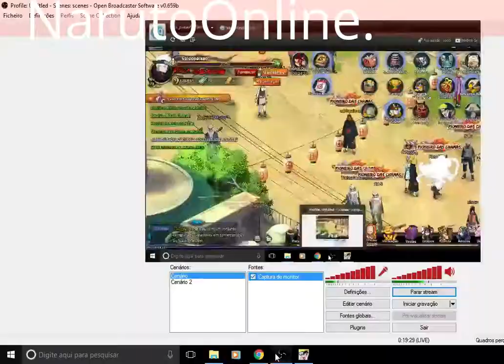Naruto Online, CDC Itachi & Sasuke, Normal.